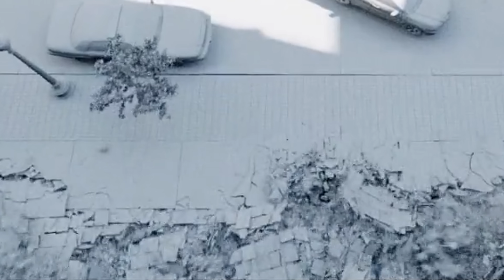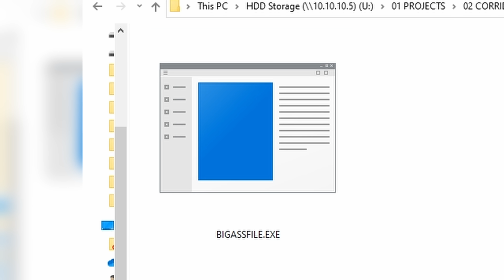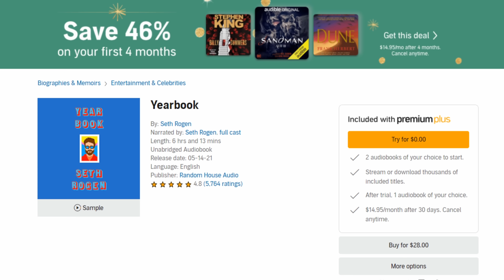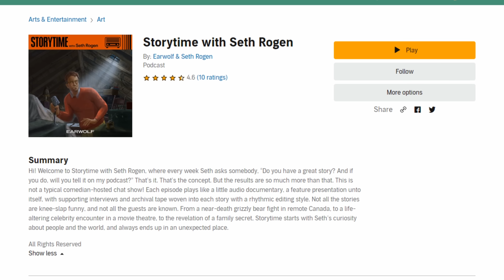VFX Artists React to Bad & Great CGi 56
or text 'corridorcrew' to 500-500 to start your free 30-day trial.

THIS EPISODE ►
Sam and Niko are joined by veteran VFX Supervisor Bryan Grill to discuss the best (and worst) visual effects in your favorite Hollywood films.